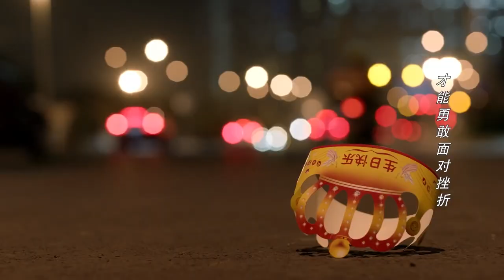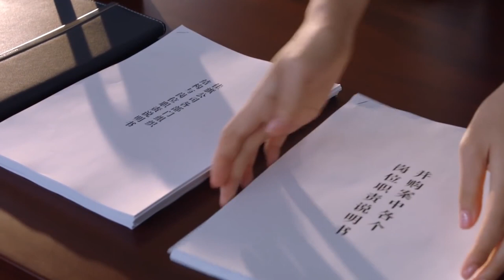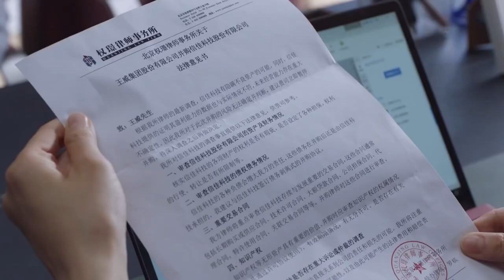都市爱情丨《林深时见鹿Deer in the deep forest》丨EP14丨林静薇辞去吕佳的法律顾问一职。林深见鹿、我的前半生、靳东，甄嬛传、蓝盈莹、李小冉、遇见璀璨的你、检察官、律师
都市爱情丨《月明星稀Deer in the deep forest》丨EP01丨罗槟戴曦电梯初次相遇，罗槟留下名片，承诺愿意出面解决戴曦遇到的麻烦。林深见鹿、检察官、律师靳东，甄嬛传、蓝盈莹、李小冉